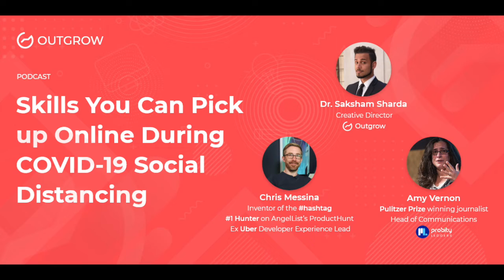Skills You Can Pick up Online During COVID-19 Social Distancing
Growth should never stop. Make use of Covid-19 to improve your business skills.

- Will the recession wipe out smaller companies and leave big companies without much competition?
- Marketable skills one can work on during this time of social distancing
- What skills (professional or personal) will managers in general be looking out for after the epidemic.
- What are some of the ways in which people can make money online during this time if they’ve been laid off
- Why is there a perceived need to pick up a skill during the epidemic, during this human crisis. And what does it say about our age?

Happy creating!